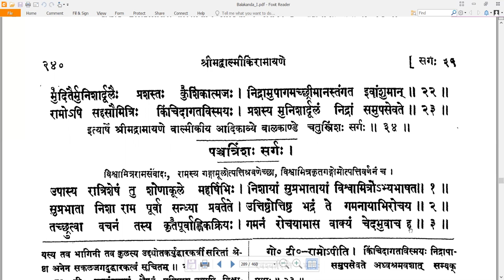34/35 Valmiki RamayaNam - वाल्मीकि रामायणम् - Balakandam बालकाण्डम् Sarga 34/35 सर्गः ३४/३५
Valmiki RamayaNam - वाल्मीकि रामायणम् - Balakandam बालकाण्डम् Sarga 34/35 सर्गः ३४/३५